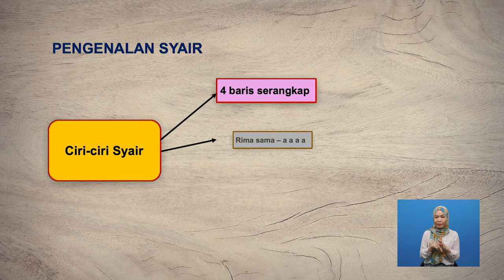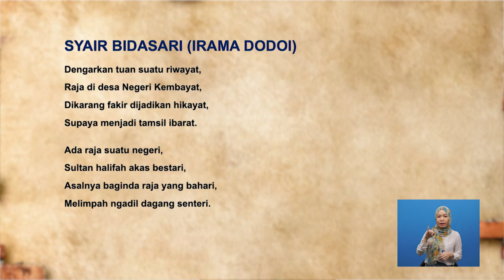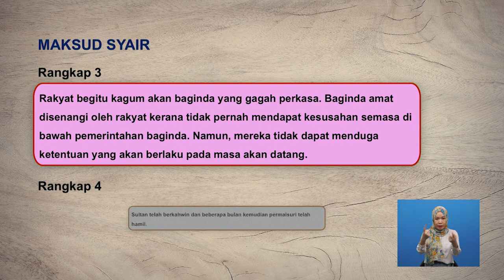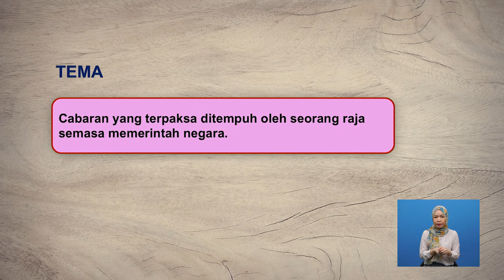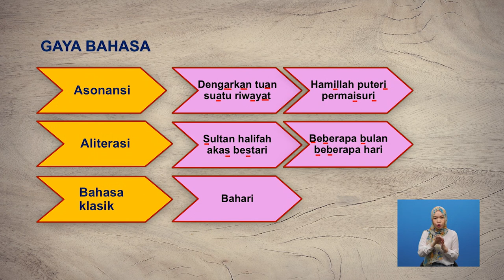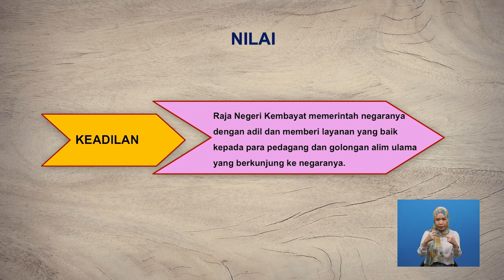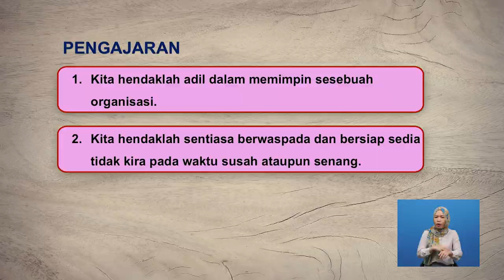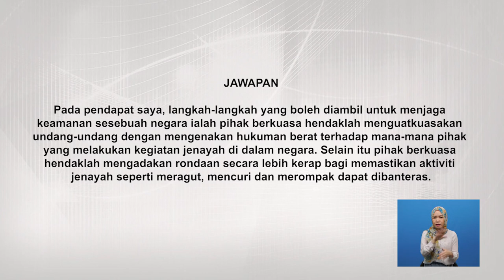Tingkatan 4 | Bahasa Melayu | Syair Bidasari | R392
Dalam bahagian pengenalan murid diperdengarkan dendangan syair oleh guru untuk membangkitkan keseronokan dan menarik minat murid untuk mendalami isi pelajaran Isi pelajaran menyentuh aspek maksud syair mengikut rangkap, tema, persoalan, gaya bahasa, nilai dan pengajaran Pada akhir pelajaran, murid diberikan soalan pemahaman untuk menguji tahap pemahaman mereka.